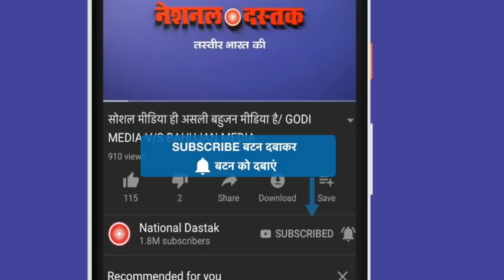मोदी सरकार के खिलाफ बैठी जनता भूख हड़ताल पर देखिए/PUBLIC PROTEST AGAINST ON MODI GOVT.